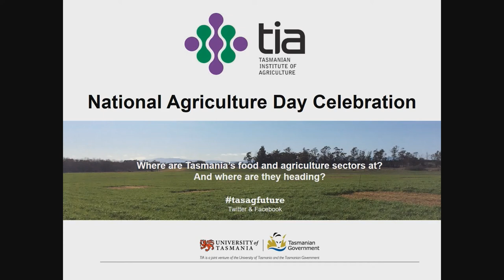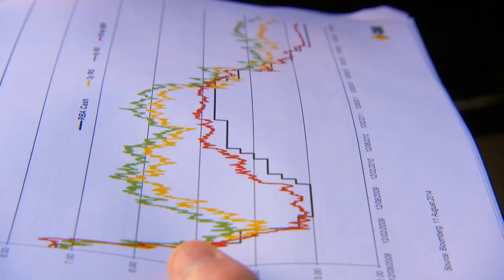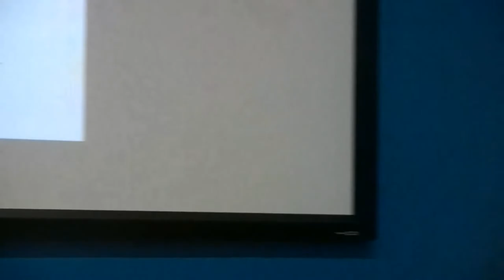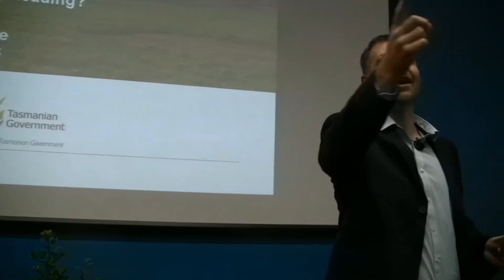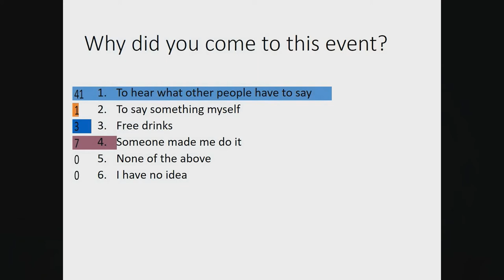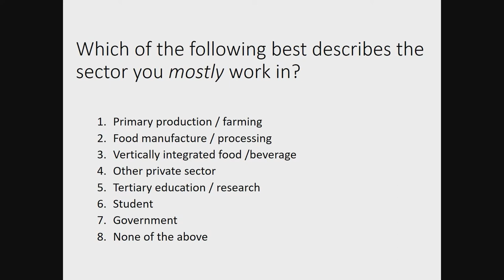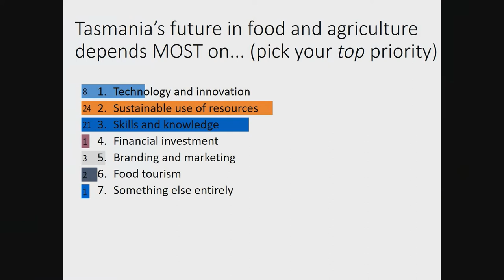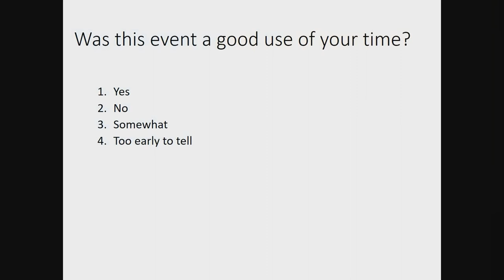TIA National Agriculture Day event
TIA hosted an event to celebrate the inaugural National Agriculture Day on 21 November 2017. It included a lively panel discussion about the future of Tasmanian food and agriculture, provoked by continuous questions from the audience and interactive real-time opinion polls. The TasAgFuture project was also launched.

Panellists (from left):
- Dr Michelle Phillipov – Senior Lecturer, Journalism, Media and Communications
- Associate Professor Stephen Cahoon – Director of Sense-T
- Dr Beth Penrose – Lecturer in Pasture Science (TIA)
- Associate Professor Laurie Bonney – Researcher of Value Chain Innovation
- Moderator: Dr Peat Leith – Senior Research Fellow (TIA)